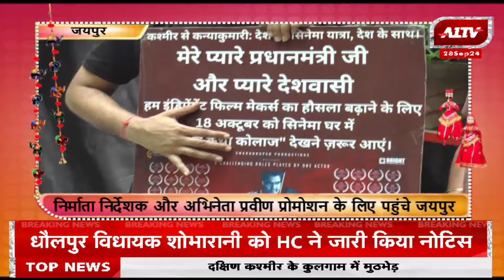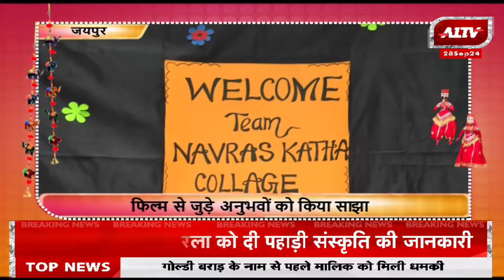Jaipur: निर्माता निर्देशक और अभिनेता प्रवीण प्रमोशन के लिए पहुंचे जयपुर | Rang Rangeela Rajasthan